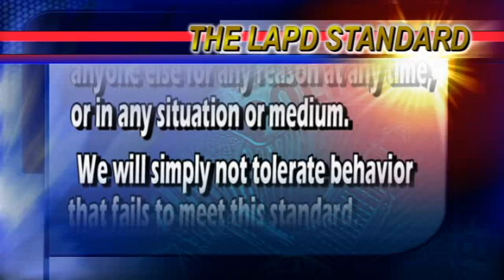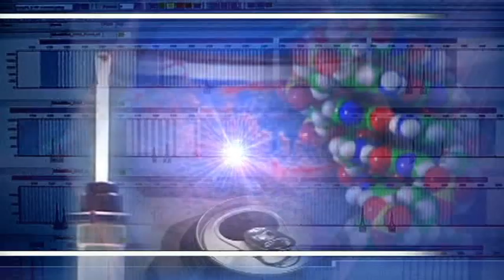Chief's Message - November 2011